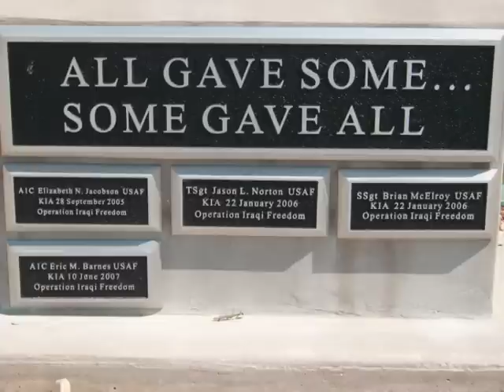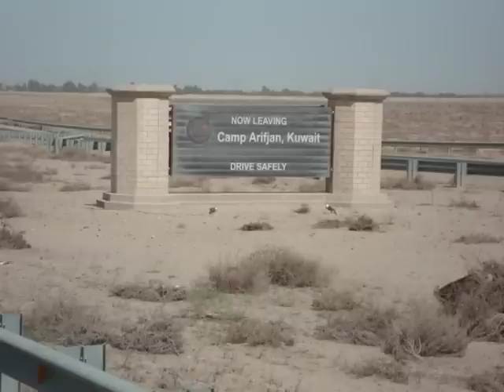BJX.mp4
Team Blackjack